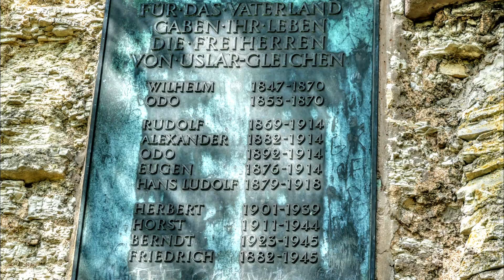FAHRRADTOUR GÖTTINGEN – DIE GLEICHEN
Göttingen ist umgeben von wunderbaren Gelegenheiten für Fahrradtouren und die meisten Fahrradwege führen an den Flüssen entlang. Wer aber ein wenig bergsteigen möchte, der kann das gleich in der Nähe tun. Die Gleichen, zwei Bergkuppen im Südosten von Göttingen in der Nähe von Gelliehausen, bieten sich dazu an.

Die Strecke raus aus Göttingen über die Fledmark und durch das Gartetal bis zum Fuße der Gleichen ist wunderschön. Ab da geht es steil rauf hoch zu den beiden Gleichen. Die höhere der beiden Kuppen, die Alte Gleichen, ist 432 m hoch und die Neue Gleichen 428 m. Die Beiden Kuppen liegen nur ca. 300 Meter. Daher werden die Bergkuppen auch in der Nähe als die Busenberge bezeichnet. Auf den Bergen gibt es Ruinenreste und Aussichtspunkte, die den Besuch wert sind.

Runter geht es dann nach Appenrode und von dort in die Sandsteinlandschaft in der Umgebung des Wendebachs und von Reinhausen. Von dort aus lohnt der Abstecher über den schönen Radweg zum Wendebach Staubecken, welches für eine längere Pause einlädt. Der Rückweg führt auf einem Fahrradweg entlang der B27 direkt zurück nach Göttingen.

Strecke ca. 37 km
Höhenunterschiede ca. 350 Meter

Hinweg: Über Geismar, Diemarden, Klein Lengden
Rückweg: Über Appenrode, Rheinhausen, Wendebach Stausee, Niedernjesa

Equipment für diese Tour:
Fahrrad Stevens Avantgarde, Shimano Deore XT/SL 30 Gang
Kamera Video GoPro HERO 8 Black
Kamera Foto/Video Panasonic Lumix TZ 202
SIGMA Fahrradtacho BC 7.16
Handy Galaxy S9+
Fahrrad App Zeopoxa Radfahren
Navigation Google Maps

Wer gerne radelt und dazu die Region liebt, hat viele Möglichkeiten für Radausflüge in die Umgebung von Göttingen. Auf meinem YouTube Kanal werden viele Fahrradausflüge vorgestellt und ständig kommen neue Touren dazu. Gerne lade ich euch dazu ein, mich auf diesen Video-Touren zu begleiten

Auf dieser Google Maps Landkarte sind viele mögliche Ausflugsziele und Sehenswürdigkeiten in und um Göttingen markiert und kommentiert